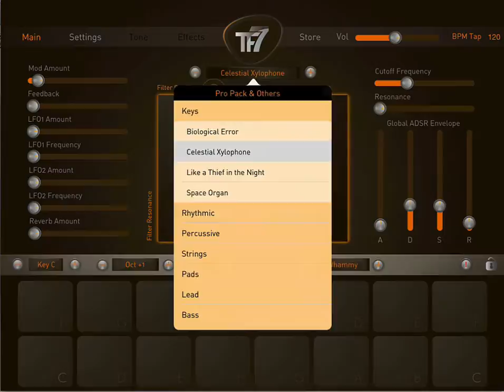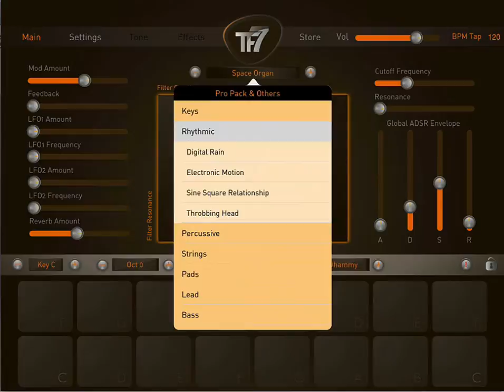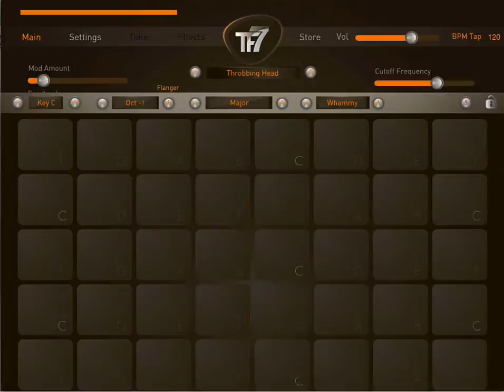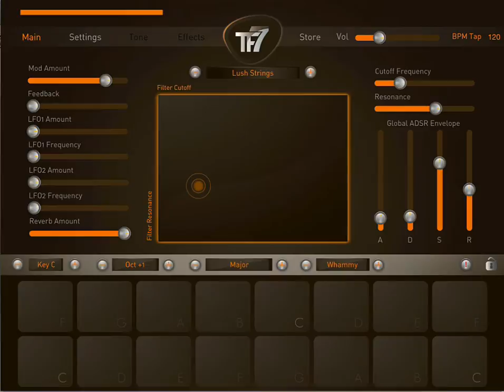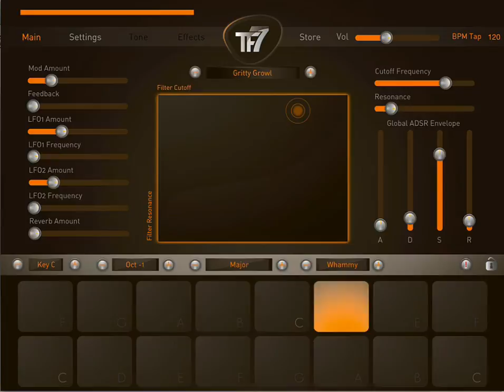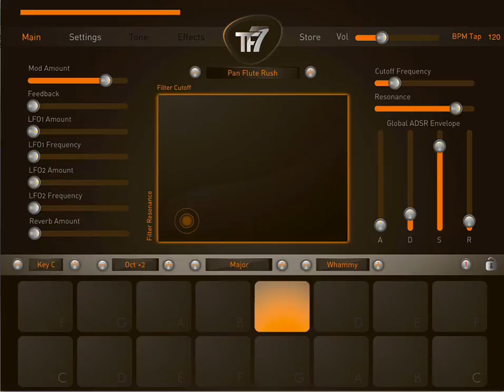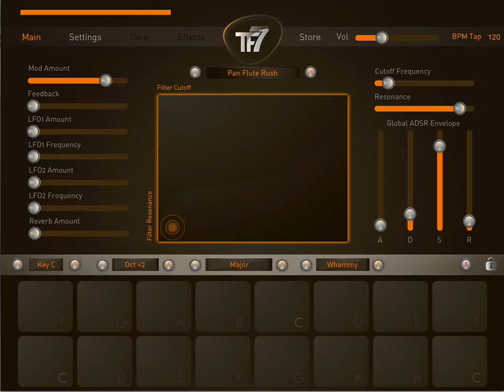7 Minutes With An iPad Synth - TF7 By Pier Liem | SYNTH ANATOMY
In this new episode of 7 Minutes With An iPad Synth, I check out the excellent TF7 FM Synthesizer by Pier Liem.